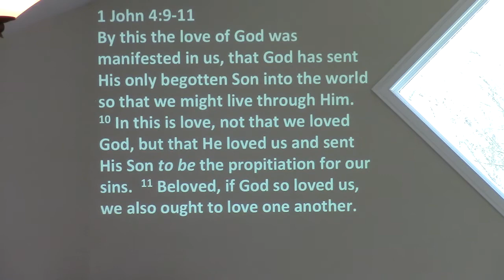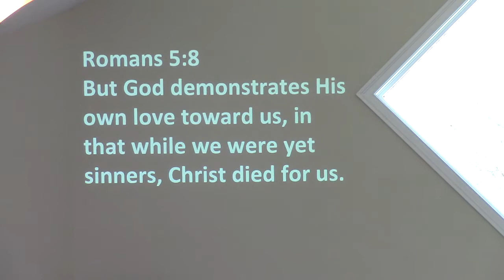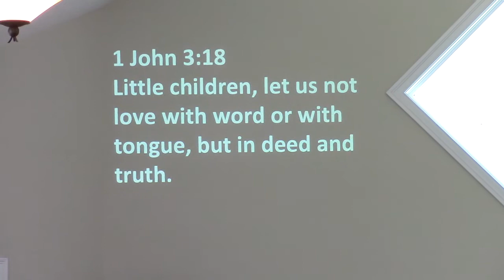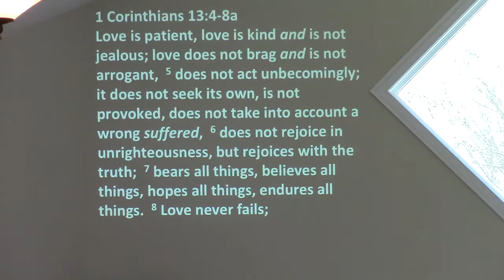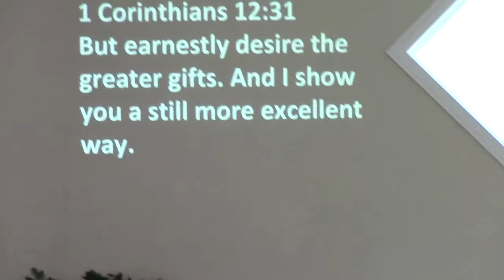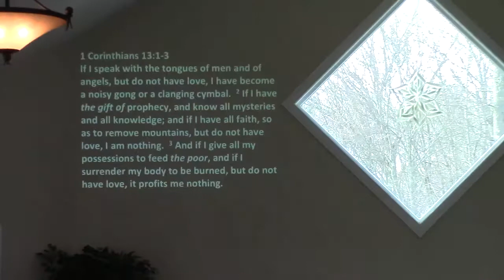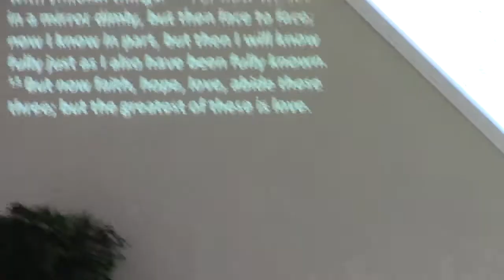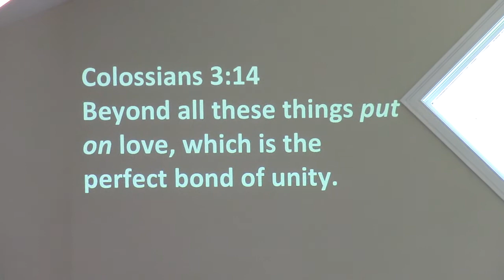Love (Part 4) - What Love Looks Like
Pastor Pam Bzdyra